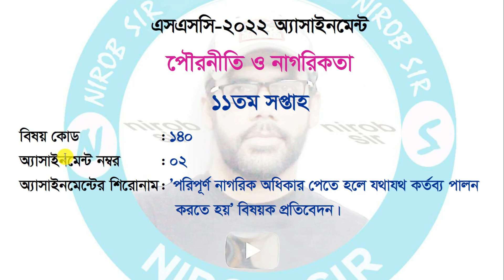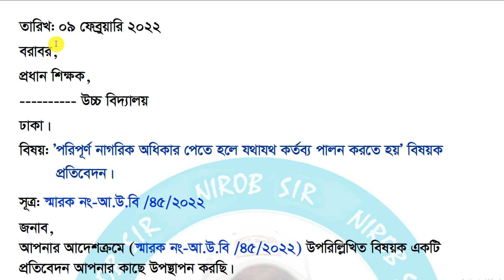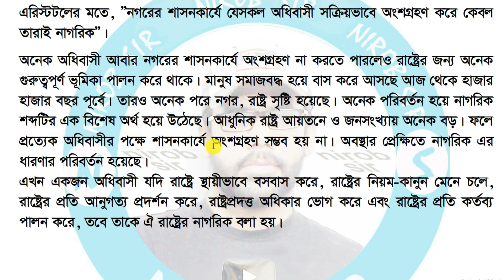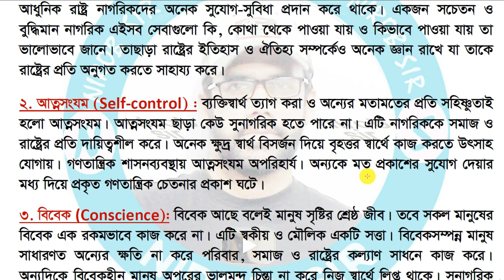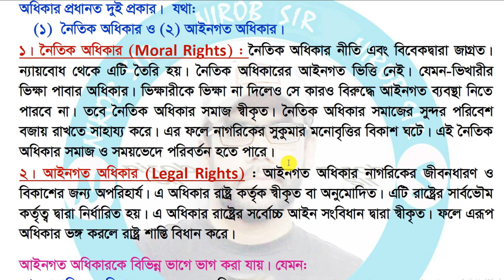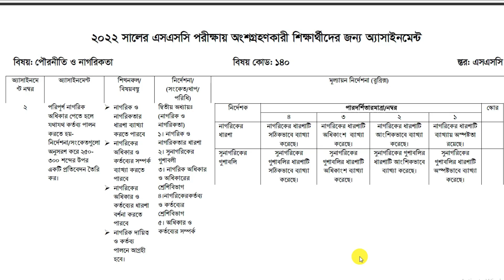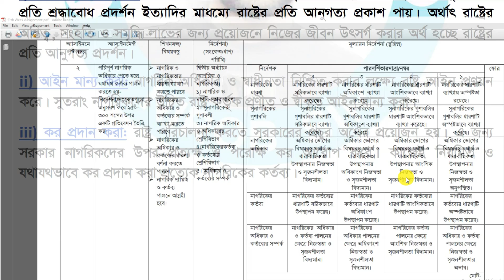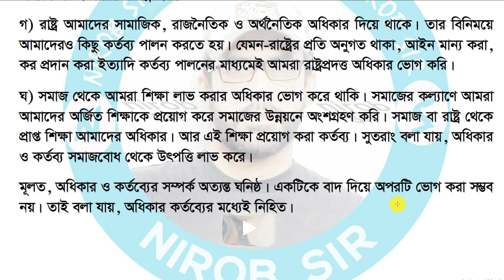পৌরনীতি ও নাগরিকতা অ্যাসাইনমেন্টের উত্তর II ১১তম সপ্তাহ II SSC 2022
রুবিক্স মেনে এই অ্যাসাইনমেন্ট তৈরি করা হয়েছে। তাই সম্পূর্ণ নম্বর অবশ্যই পাবে।